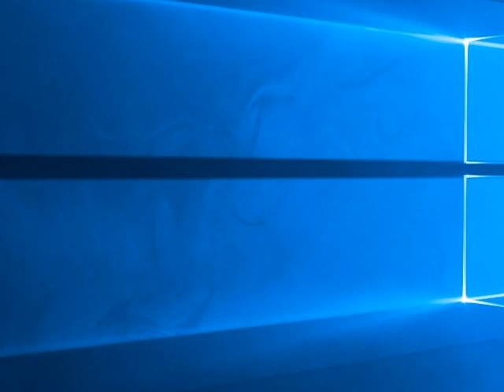Super Mario Bros. 64 (Rage Quit)